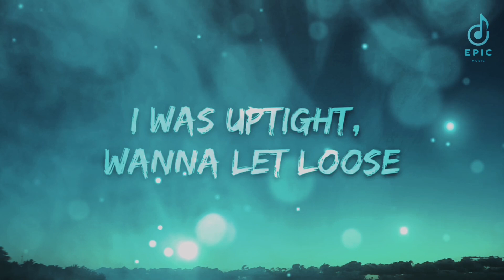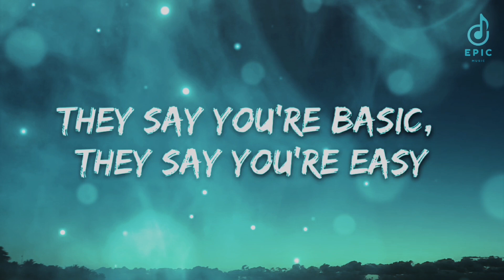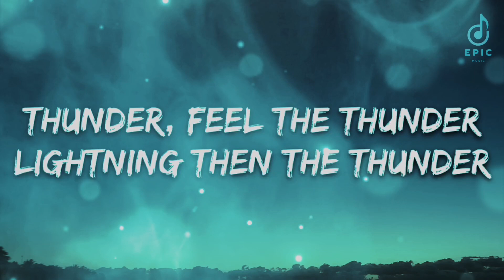Imagine Dragons - Thunder (Lyrics)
[Pre-Chorus]
Thunder, thunder
Thunder, thun-

[Pre-Chorus]
Thunder, thunder
Thunder, thun-